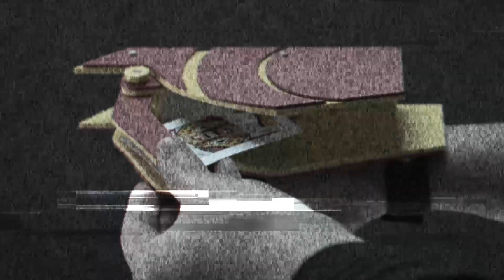DIY Card Shooting Gun - tremendous destructive power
I made it by calculating the forward and rotational forces.